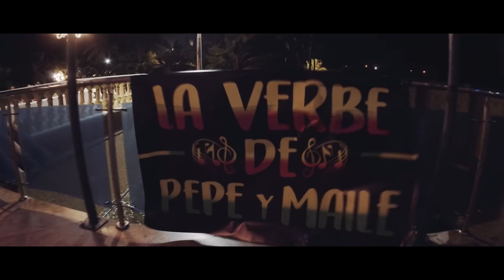Trailer Matrimonio - Pepe y Maile